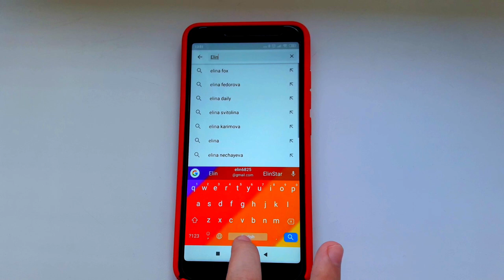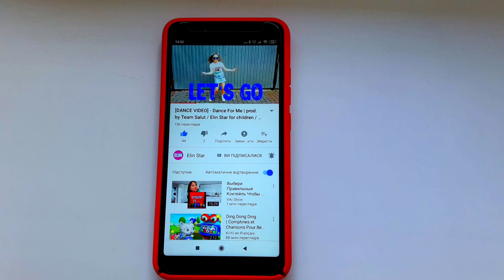Макияж Челлендж ! На канале Elin Star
Новый Макияж Челлендж🤩на моём канале🌟 Мама и Подружка Женя делают мне макияж по очереди 😂 Впервые меня накрасили и повеселились😃

С Любовью ваша Elin Star